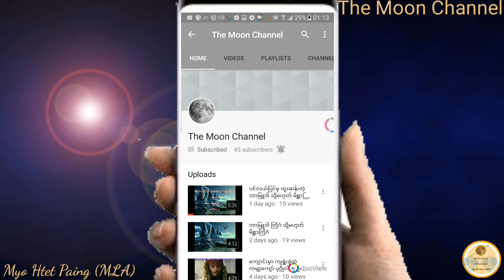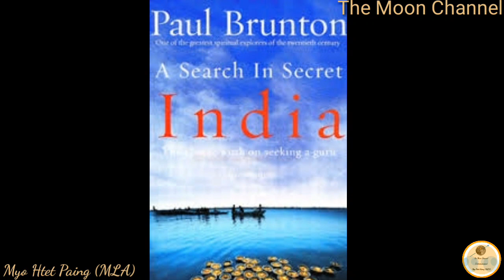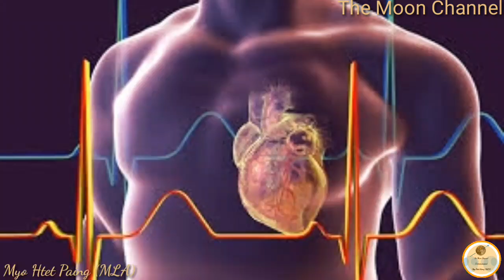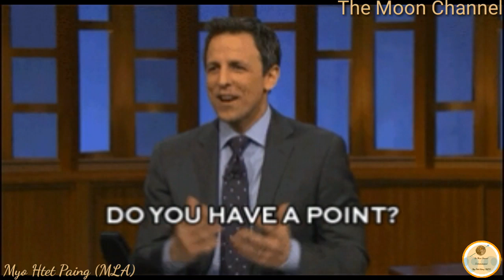ကမာၻတစ္လႊားက အ့ံဖြယ္ တန္ခိုးရွင္မ်ား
Written by Phyo Aung Aung